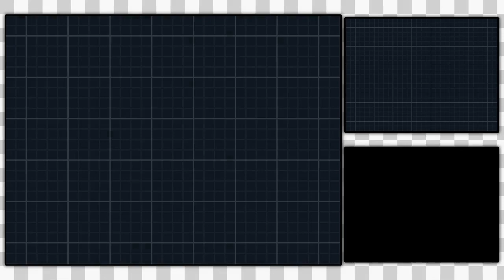Pokémon Black 2 Blindstream [Episode 39]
We meet the last of the musketeers, Terrakion!

You wanted live commentary? You wanted more battles? You got it! Originally broadcast on TwitchTV over the span of a week, this is the Pokémon Black 2 Blindstream, a live recording of my first playthrough of Pokémon Black Version 2. Not only is it my first playthrough, but I've deliberately avoided as much prior information about the game as possible - this is the raw experience!